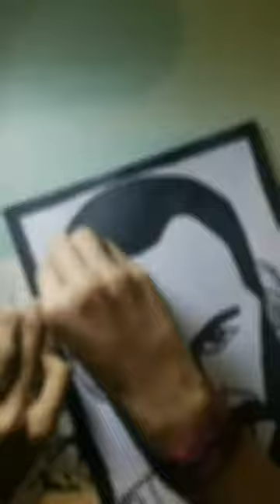| CHANDRACHOODA SONG | RAJ B SHETTY ART WORK | GRID ARTWORK |